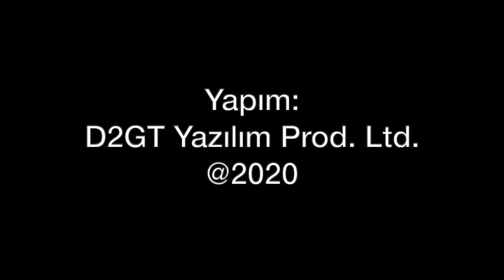tolgaozbek Havacılık sektörü yere indi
Her hafta Dr. Abdullah Nergiz ile ortak yayınında havacılık sektörünü masaya yatırıyoruz. Havayolları neler yapacak? Terminal işletmecileri bu dönemi nasıl geçiriyor? İnsanlar ne zaman tekrar uçmaya başlayacak?

Tolga Özbek soruyor, Dr. Abdullah Nergiz yanıtlıyor...

Videomuzun müziği, değerli takipçimiz Selçuk Çelebi tarafından hazırlandı:
Kanalı  @Ambient Music Selcuk Celebi   Eserlerine ulaşmak için: